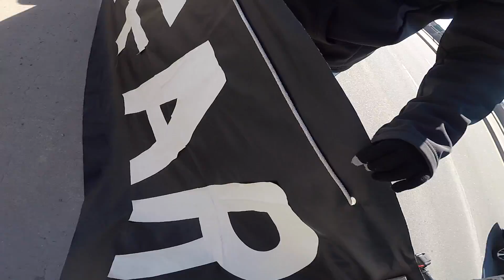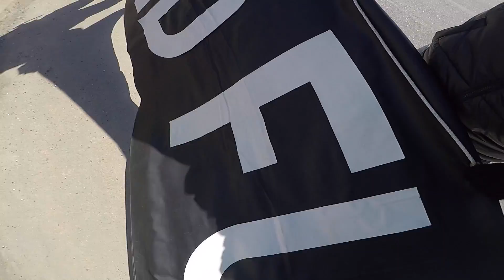FUCK FUR Banner Drop Appleby & QEW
🔴 Please Sign Our Petition Below 🔴